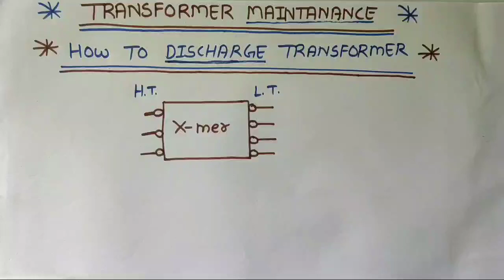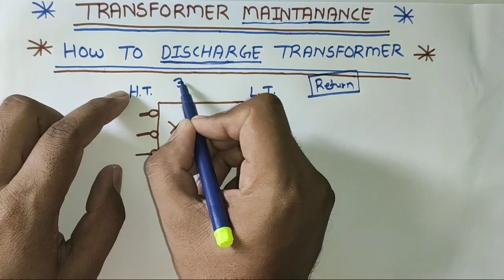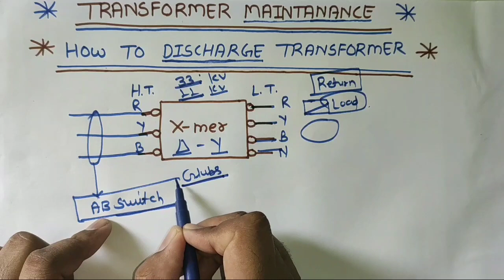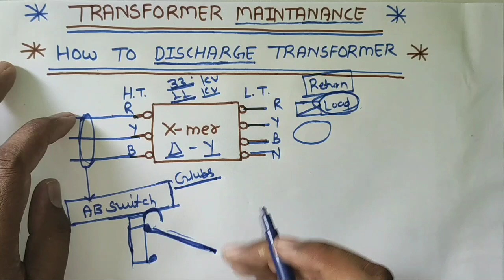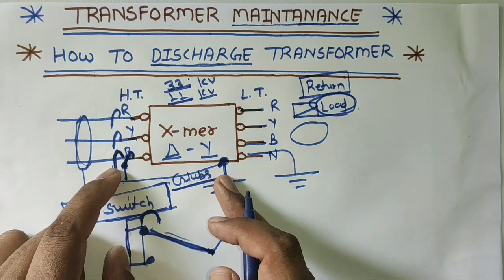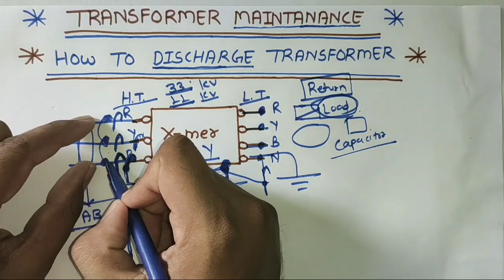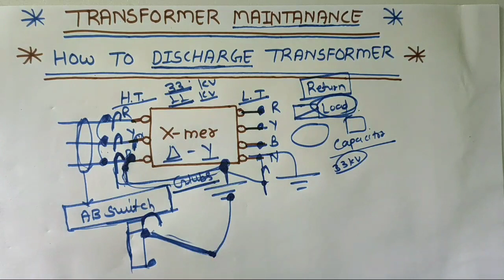HOW TO DISCHARGE TRANSFORMER! TRANSFORMER DISCHARGING PROCESS WITH SAFETY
How to discharge transformer terminal

In this video we explain transformer discharging process normally when we need to do maintenance in transformer so it is essential to discharge transformer bushings terminal
Otherwise may be hazard happen

So in this video we explain proper process of discharging transformer

For learning transformer discharging process just watch and learn